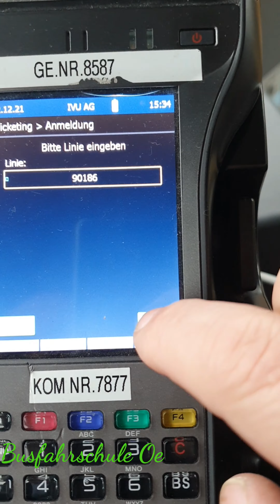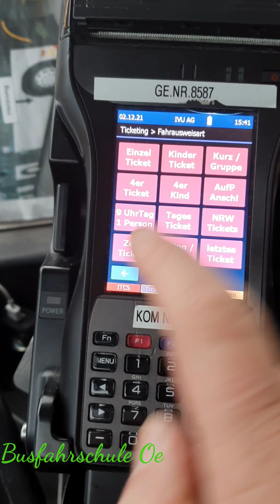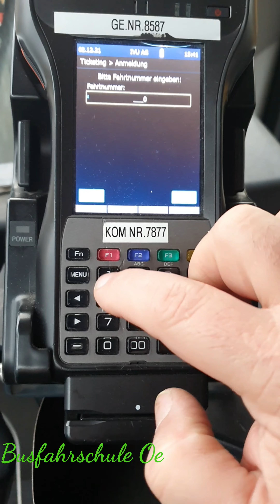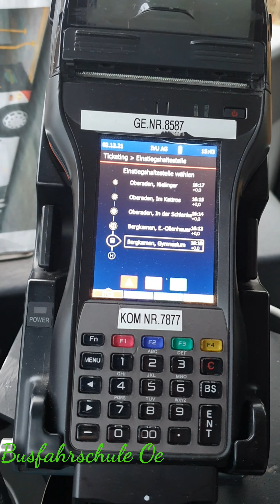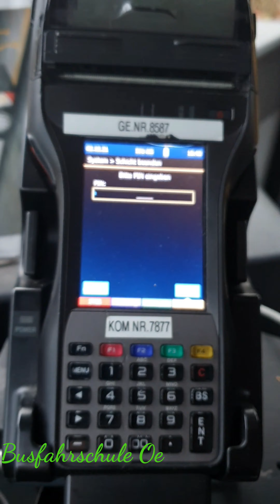IVU Handdrucker kurz Beschreibung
Wenn ihr mal mit einem Handdrucker Arbeiten müsst, habe ich ein kurzes Video erstellt, wo ich die wichtigsten Funktionen erkläre.